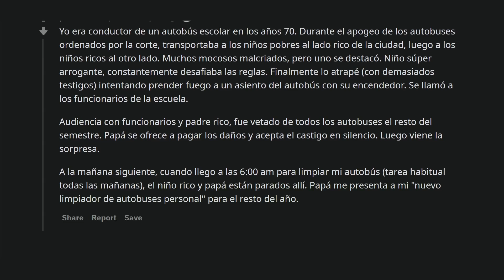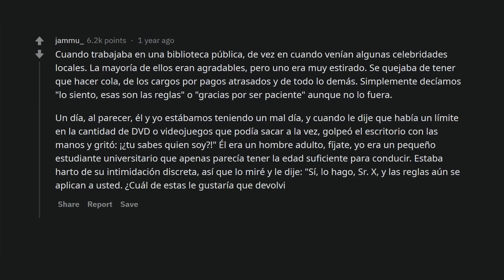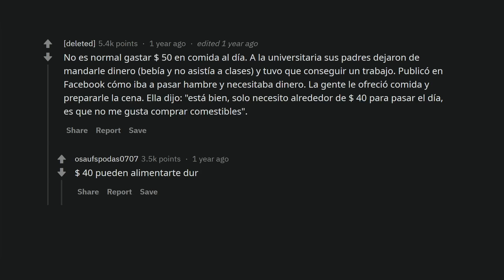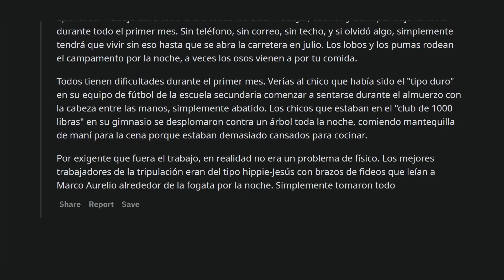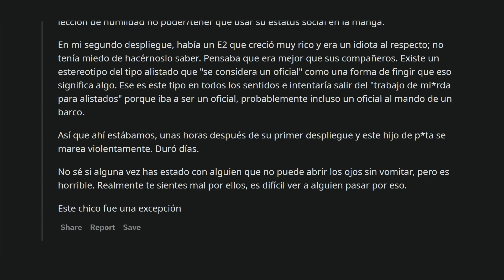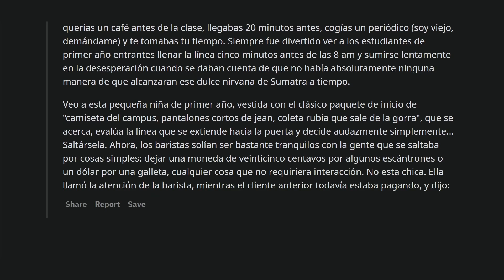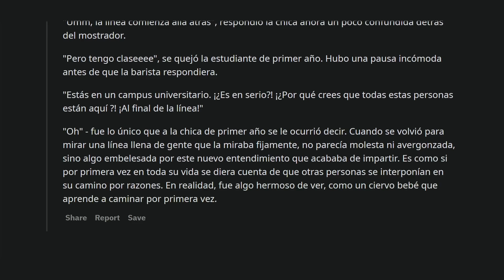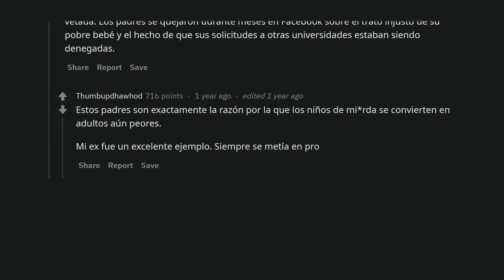¿Cuándo has visto al mundo real golpear a un mocoso mimado?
Niños mimados a los que la vida les dio una lección